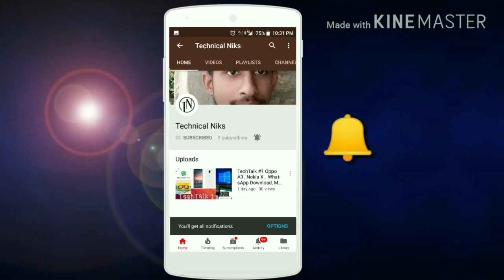Thing You Should Know Before Buying A New Smartphone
Hello Dosto ,
Manne Iss Video Me Appse Share Ki Hai Phone Ke Bare Me Taki App Acche Se Acche Phone Kharid Paye